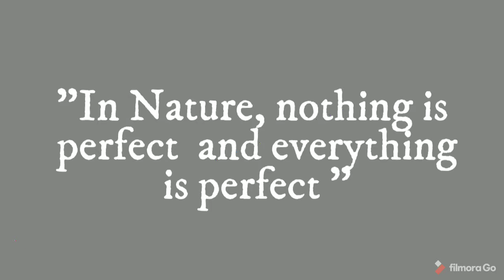Healthy Gummy Bear Recipe (Using Fruit & Agave ) | Studio Vegan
Gummy bears are small, fruit gum candies, similar to a jelly baby in some English-speaking countries. The candy is roughly 2 cm long and shaped in the form of a bear. The gummy bear is one of many gummies, popular gelatin-based candies sold in a variety of shapes and colors.

Gummies are also made with pork, two of the major ingredients in gummy candies are gelatin and carnauba wax. Gelatin is traditionally made from animal fat, specifically pig fat, and Haribo sources its gelatin from a company called GELITA.

Full Recipe  NNicoleBoyd.com

 Gummie bear Mold on amazon

Vegan Natural gummy bears 🐻🍍🍵🥭🍇
1/4 cups of juice liquid of choice heated
1-2 tbsp agar agar or guar gum use only 1-2 tsp
1tbsp of agave or organic cane sugar
1/8 tsp citric acid  (optional )
Gummy bear mold
Mix together add to mold chill overnight
You can also use Simply Delish jello it is for more gummy texture some also.

00:08  What you will need
02:25 Making the gummy bear mixture
04:25 until 4:47  Skip file were lost
06:10 mix up but set gummies
06:32 what the gummies look like
07:49 all the gummy
08:19  my favorite flavors

Vegan Bakery

About me
Hi,
 My name is N Nicole  Boyd I own my own fashion company Nicolelamarfashion.com. In Jan 2018 I became vegan after living in Italy. N Nicole Boyd born and raised in NYC went to trade school for culinary arts.  I am a Personal chief & private cook and own a one women bakery.
Vegan for: 🌱
the animals🐯
my health & 🍵
our planet. 🌎